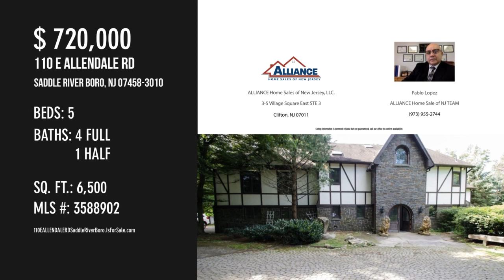110 E ALLENDALE RD, Saddle River Boro, NJ 07458-3010 - Pablo Lopez ALLIANCE Home Sale of NJ TEAM